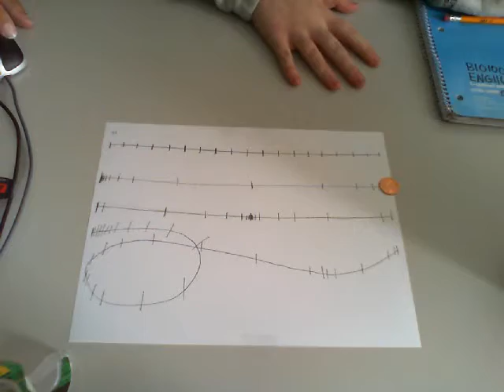pennies exercise oh yeah 2